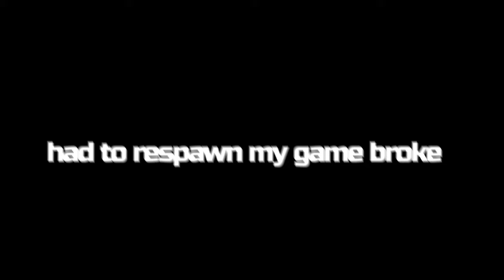This Huge Scary Boss Came Out Of Nowhere In Juice Galaxy!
Juice Galaxy (formerly Juice World) is a happy place to fly around and smack things and drink juice. And explore things. And just, flip around doing stuff.